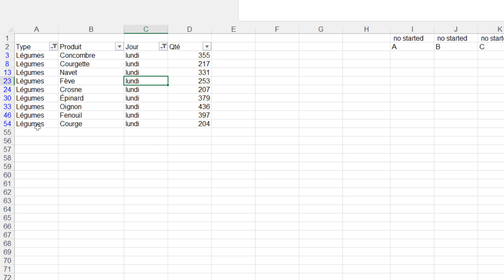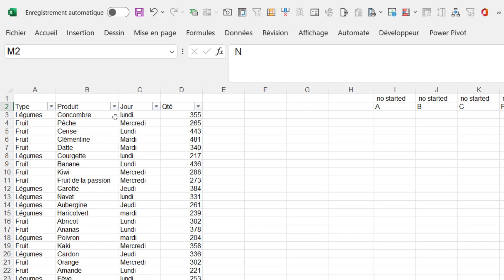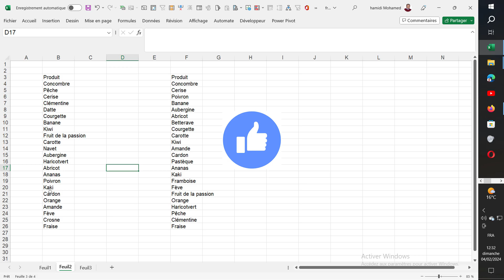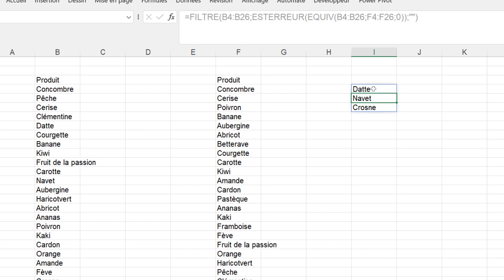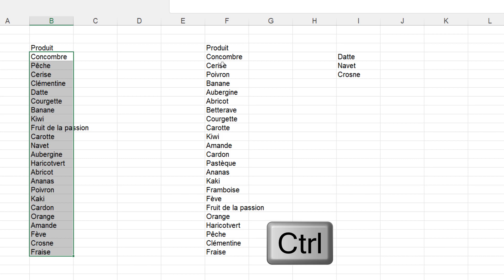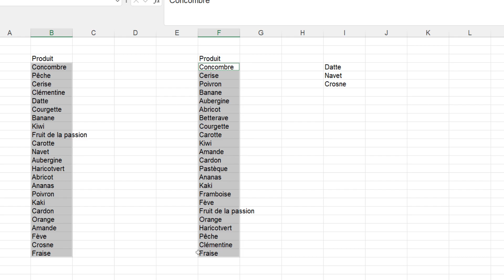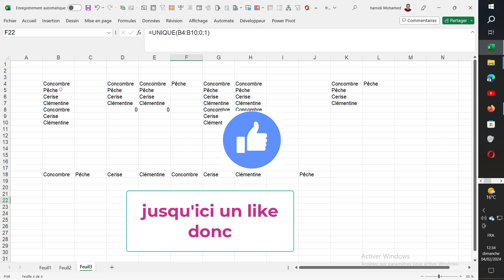4 astuces Astuces Excel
4 astuces:
--un raccourcis excel important
--filtre par plusieurs critères
--identifier les diffrences entre 2 liste
--fonction uniques